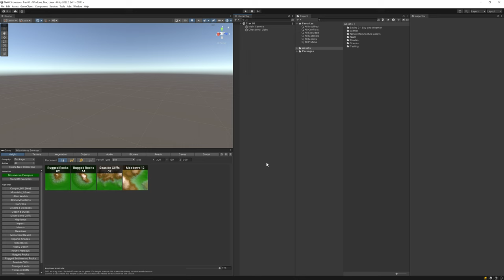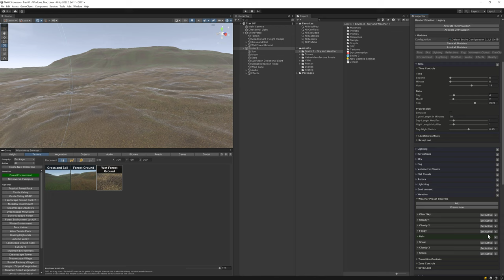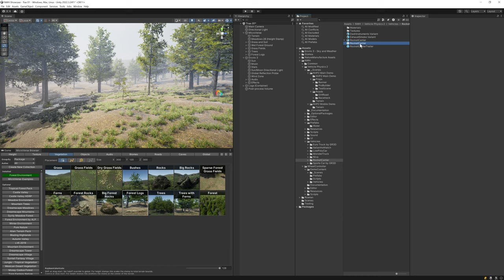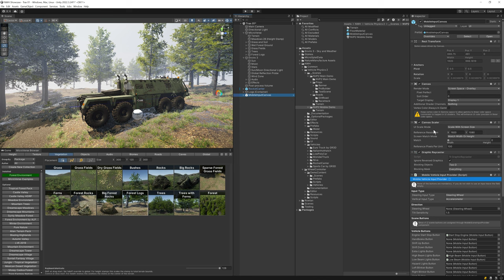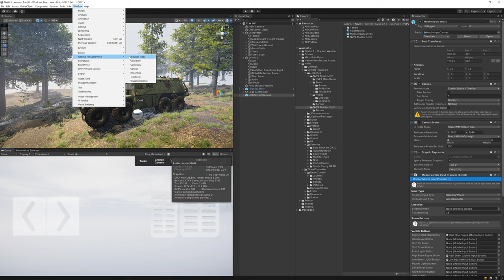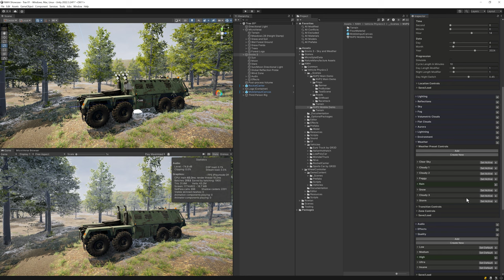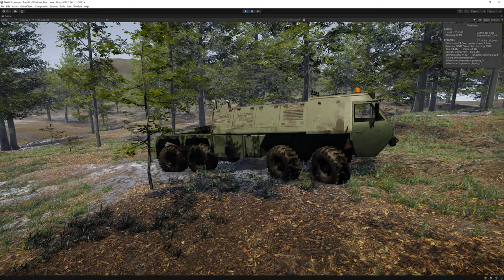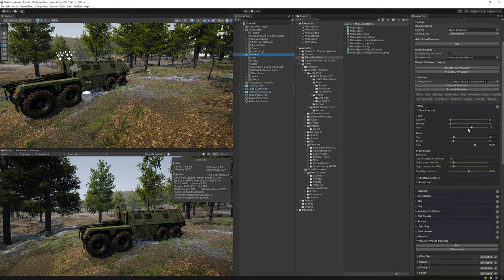Mud Driving in Forest Environment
MicroSplat is a Flash Deal today. Here's a showcase using its awesome Trax feature to show roads on the terrain. I also added tessellation and wetness, wired it to Enviro 3's weather system. The vehicle is from NWH Vehicle Physics. And the environment from NatureManufacture.

00:00 Start from scratch
00:06 Add height stamp
00:18 Terrain textures
00:30 Post processing
00:50 Enviro
00:56 Enviro renderer to camera
01:10 Weather preset
01:24 Vegetation
01:54 Activate post processing
02:10 Add vehicle
02:26 Deactivate cameras, we have our own
02:30 Convert to MicroSplat
03:00 Add trax manager
03:14 Initial trax configuation
03:22 Wheels as trax renderers
03:38 Activate MicroSplat features
04:16 Initial MS configuration
04:50 NWH Vehicle Physics controller
04:56 Camera to rotate around vehicle
05:28 First play test
06:30 Wire MicroSplat to Enviro's weather system
06:46 Trax should have puddles
07:14 Hide mouse cursor during gameplay
07:20 Next play test
08:08 Fine tuning tessellation
08:26 Fix tree leaf reflections
08:40 Adjusting Enviro settings

It was fun to set this up. It could benefit from a bit more fine-tuning, so it's fiddling around with the settings to get to the look you aim at, so I left this video at the length that it is. I hope you don't mind 🙂

* [⚡ Flash Deal ⚡] Ultimate StampIT! Collection

Note: Ultimate StampIT! Collection is included in World Building Bundle for MicroVerse

Note: included in Environment Bundle - Dynamic Nature

Note: Genesis for MicroVerse is included in World Building Bundle for MicroVerse